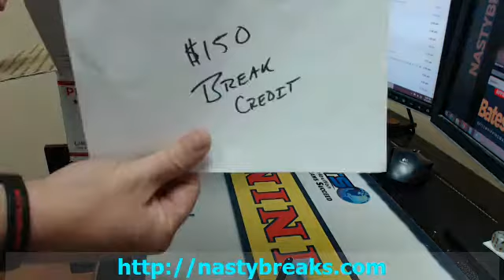BATESON NASTYBREAKS COM GROUP BREAKS EMAIL PROMOTION FEB 15 MCCOY MYSTERY BOX